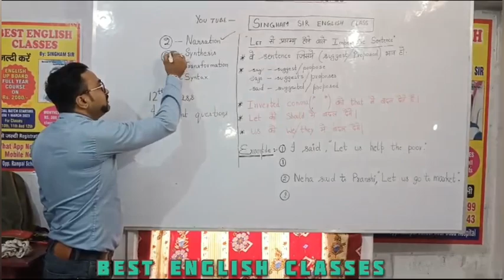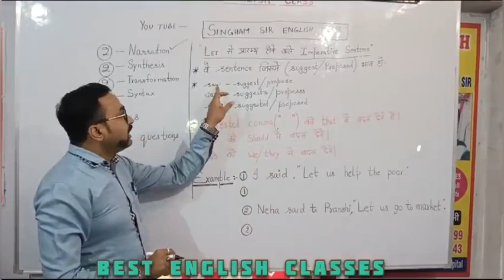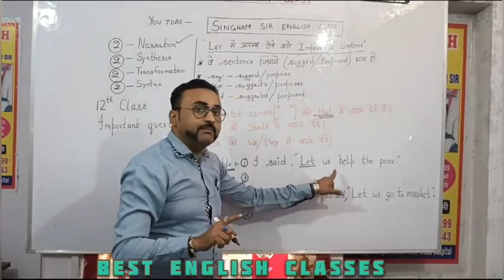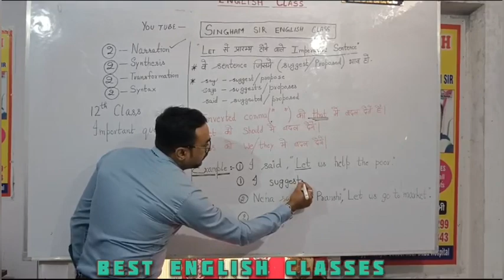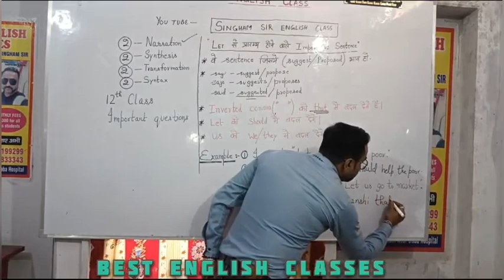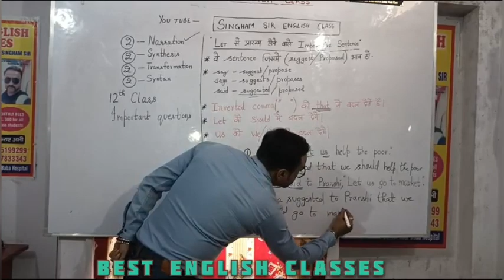Narration 10th and 12th English grammar "Let" sentence rule.